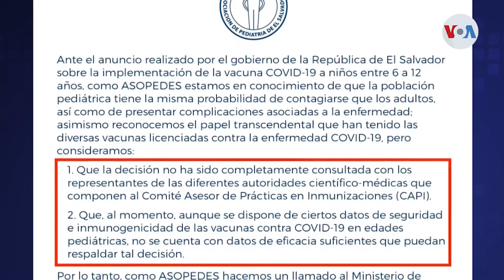El Salvador inicia plan de vacunación en niños que preocupa a pediatras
El Salvador iniciará la vacunación contra el COVID-19 en niños de entre 6 y 11 años de edad. La decisión ha generado controversia porque el gremio de pediatras pide esperar antes de aplicar la vacuna a menores de 12 años.

¡Visítenos!